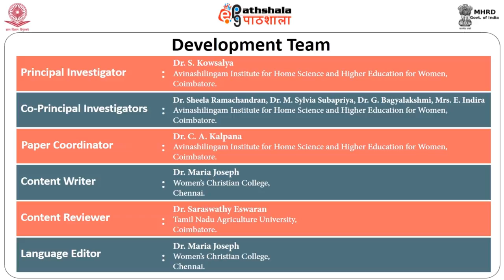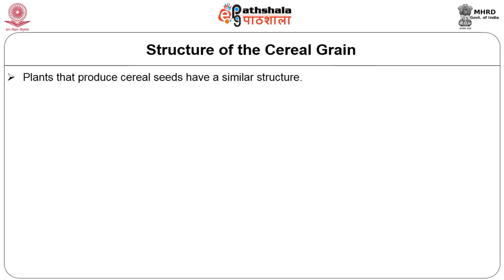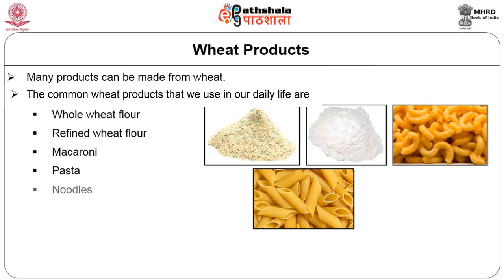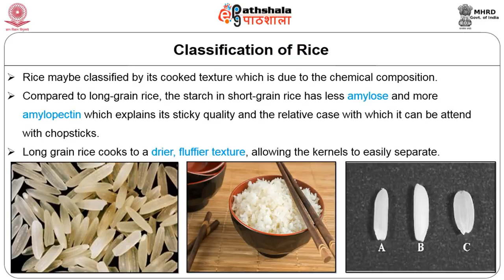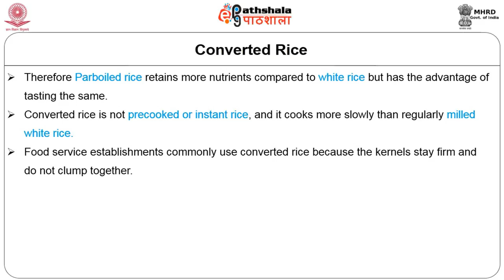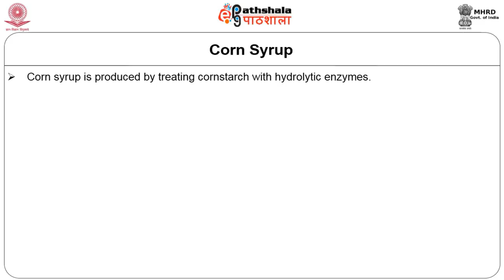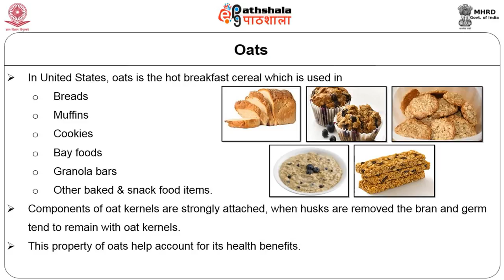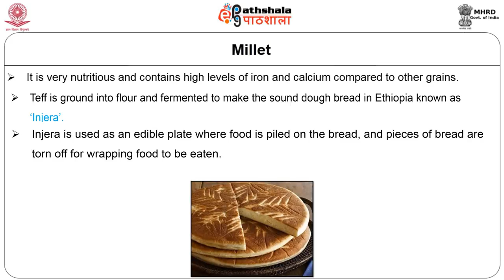Cereals and Millets and their Products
Paper: Food Science